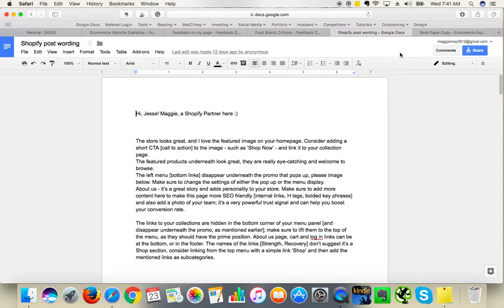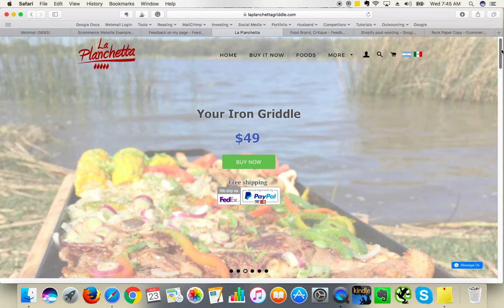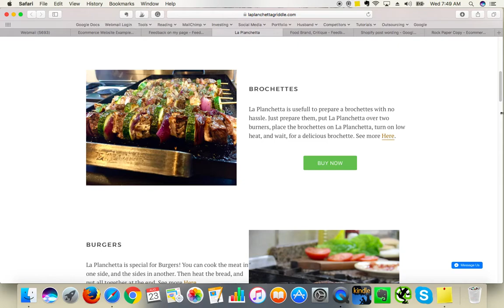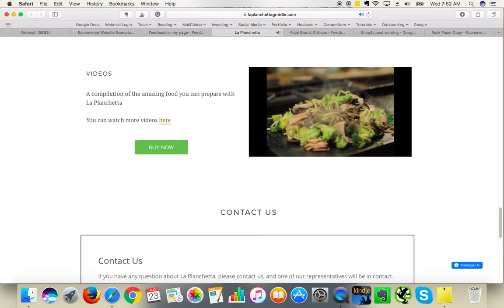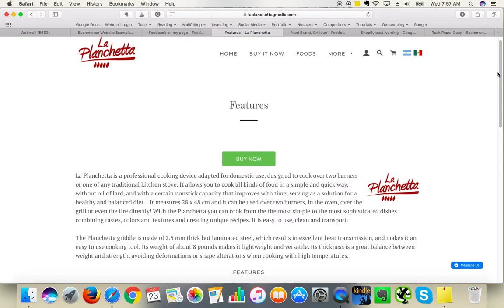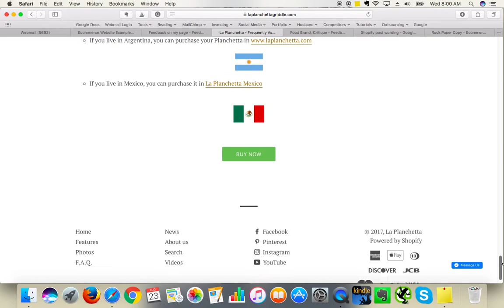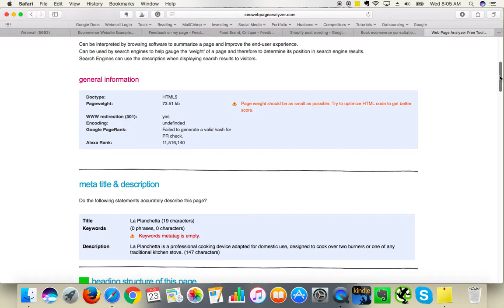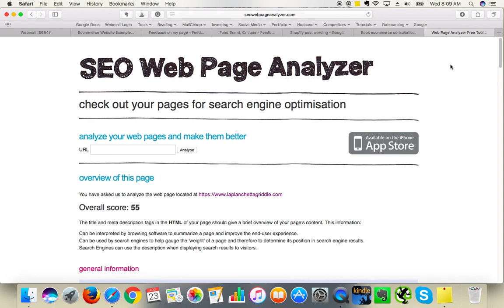Kim Training Video